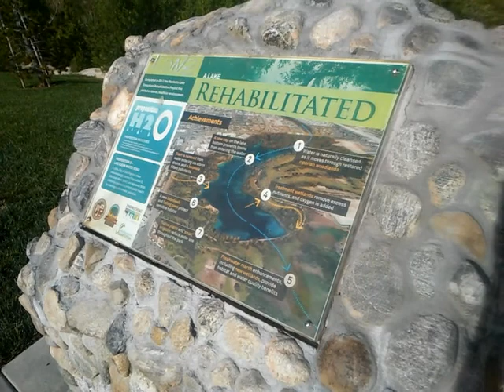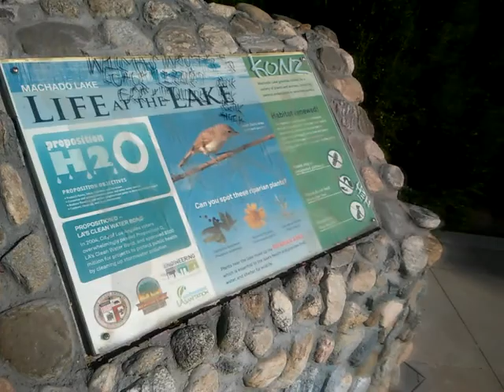MERCADO LAKE; harbor city; 90710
Brought to you in part by wine and NATURE. 2016 CHARDONNAY. ROBERT MONDAVI. Enjoi